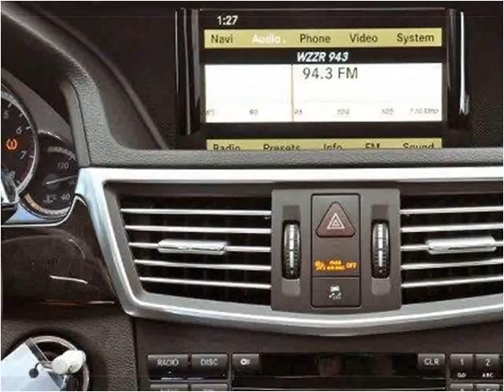2011 Dodge Caliber Used Cars Lake Worth FL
This 2011 Dodge Caliber is available from Off Lease Only .